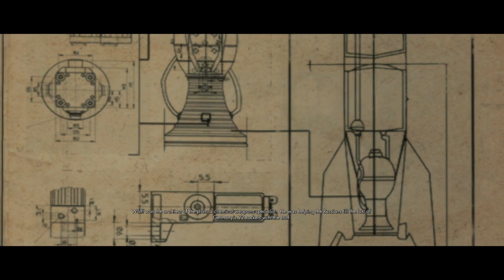Sniper Elite V2 - Part 7 - 3 R.I.P.y stačí drahoušku.. :D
Další díl ze sniper Elite, tahle hra mě baví.. :D